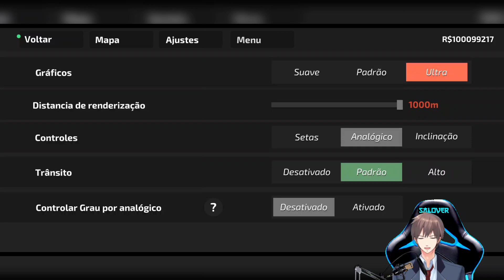Gameplay Elite Motos 2 Online Multiplayer Bahasa Indonesia Game Open World Motor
Gameplay Elite Motos 2 Mabar Multiplayer online

Gaess kalo kalian suka vidionya jangan lupa disukrep lalu nyalakan loncengnya dan jangan lupa dishare ke teman teman lainnya. Terima Kasih

kaliyan semua bisa reques vidio apa? silahkan komentar di bawah. okeee

FOLLOW INSTAGRAM OFFICIAL LALAPO DIBA TV BIAR GA KETINGGALANA